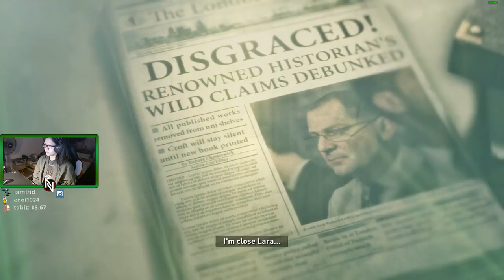Rise of the Tomb Raider #02